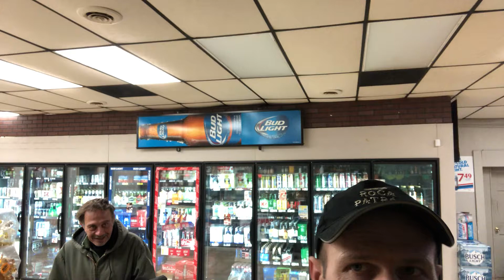This man he said was talking to kid not funny really